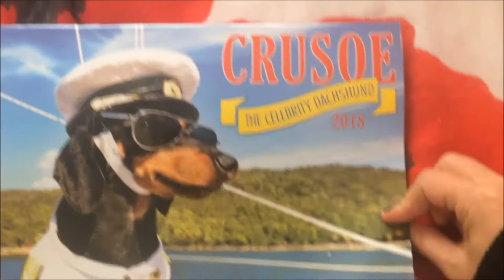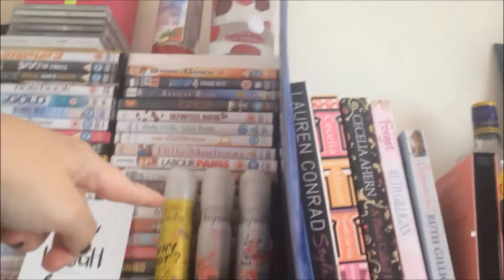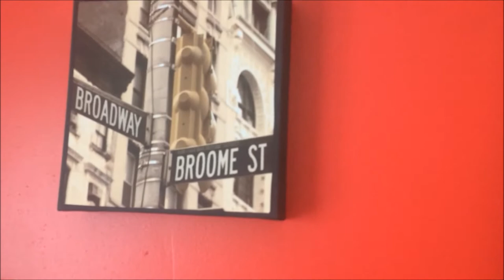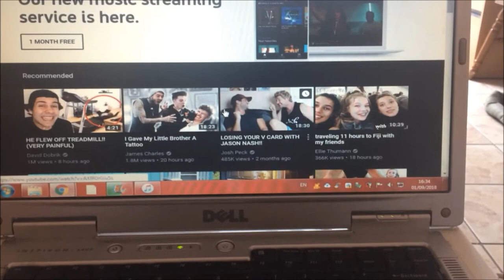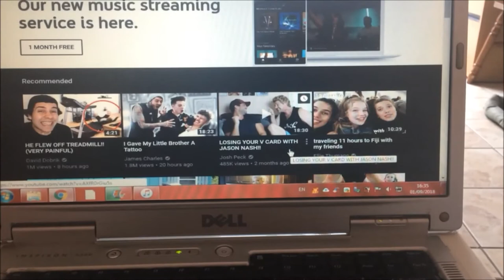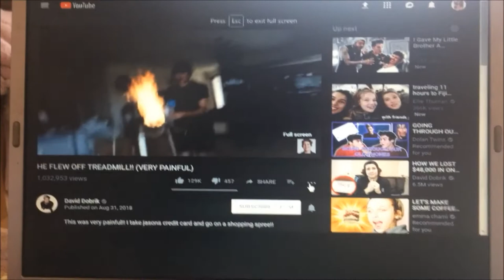THE MOST RANDOM VLOG EVER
I'm sorry...

..& big thanks to you for reading this ;) I SEE YOU